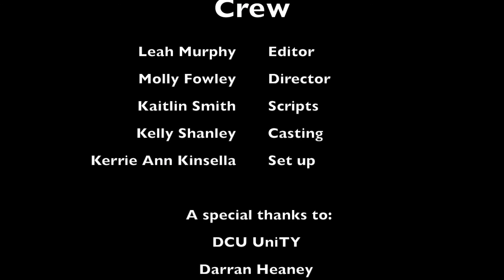Inspiring Friendships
Mad by Students from Mercy College Coolock as part of the DCU UniTY programme 2015.

Artists Statement

The topic we chose to do for our DCU UniTY project video
is inspiring friendships. We chose this topic as friendship
is a big part of school life and life in general. As we are
teenagers friendships can be very influential in our
everyday life, friendships can influence our moods, the
way we think and our personality and how we develop as
a person. We came up with this idea as we looked at our
own friendships, as a group we have been friends for 4
years and some of us more. We wanted to show how
friendships in our school are diverse and change through
the years. We also wanted to show how different age
groups still find their friends inspiring or influential but just
in different ways.